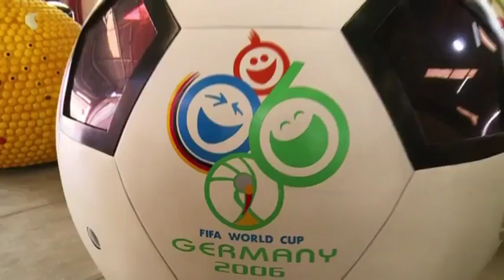Sudha Cars Museum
Sudha Cars Museum is the first and only handmade Wacky Car museum in the World. It is the brainchild of Mr. K. Sudhakar, a Guinness World Record Holder for making the Largest Tricycle in theWorld.